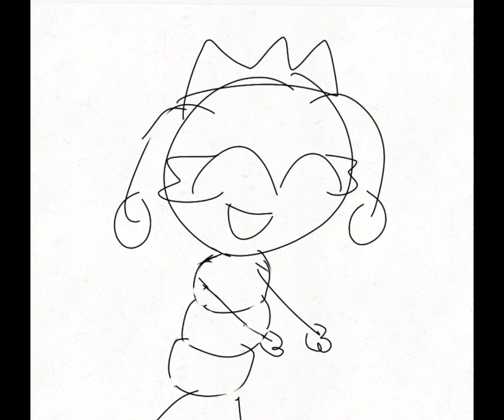i just wanna dance audio: makiko fox